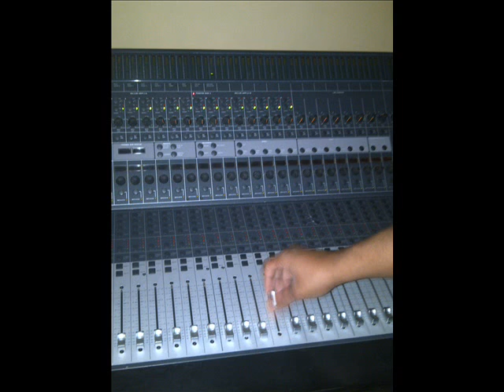CHOCHY BRING IT COME RAW VERSON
CLICK MUSIC I.N.C 2014
NEW MUSIC
CLICK NATION